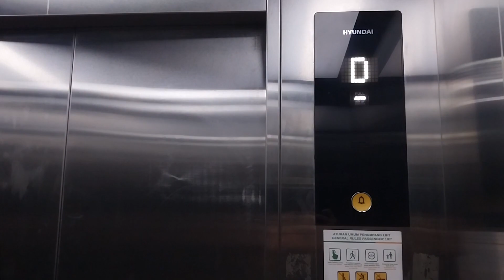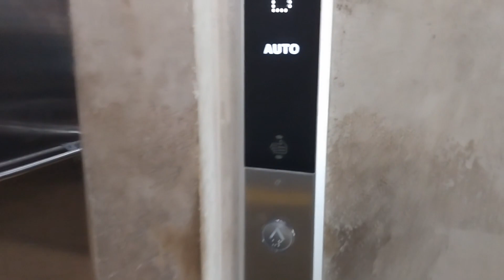Hyundai (Mod) Traction Elevator - Duri Railway Station, Jakarta, ID [Platforms 1-2]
A 2017 Hyundai WBSS1 elevator installed in this station leading to the platforms. For some odd reason, this (and all the other elevators in this station) was refurbished by a 3rd party company in 2021, with generic controllers and indicators (video These then got a modernization by Hyundai in 2023, only 6 years after the elevators were originally installed.
As per usual, "buy cheap, buy twice". Clearly the generic company wasn't doing any favours for KAIC. Hopefully KAIC regrets switching to cheaper maintainers for important facilities like the elevators/escalators, and DJKA soon learns that lesson too.

📝QUICK REVIEW
✅ Positives:
  • Voiceovers
  • Now much more reliable again after the mod
❌ Negatives:
  • Basic cab
    Rating: 8/10

ℹ️ SPECIFICATIONS
• Brand: Hyundai
• Model: WBSS2
• Usage: Passenger
• Fixtures:
  • Call buttons: Type 64
  • Car operating panel: Type 64
• Speed: 1 m / s
• Year Installed: 2017
• Year Modernized: 2021, then 2023
• Manufactured by: Shanghai Hyundai Elevator Co. Ltd.
• Installed by: PT. Hyundai Elevator Indonesia
• Controller: Microprocessor (Hyundai WBVF)
• History: Modernized twice
• Capacity: 15 persons / 1000 kg (approx. 2204 lbs)
• Floors served: D, 1 (2 floors)
• # of cars in group: 1

BUILDING INFORMATION
🗺️ Place Name: Duri Railway Station
🏢 Building Type: Train Station (KAI Commuter)
📍 City/Province/Country: Jakarta, DKI Jakarta, Indonesia (ID)

CREDITS
 • Speedometer icon made by Gregor Cresnar on flaticon.com